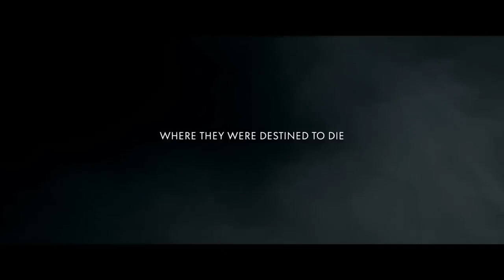"The Auschwitz Report" (2023) Trailer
"Two young Slovak Jews escape from Auschwitz and make their way back to Slovakia to report the systematic genocide at the camp to the authorities."